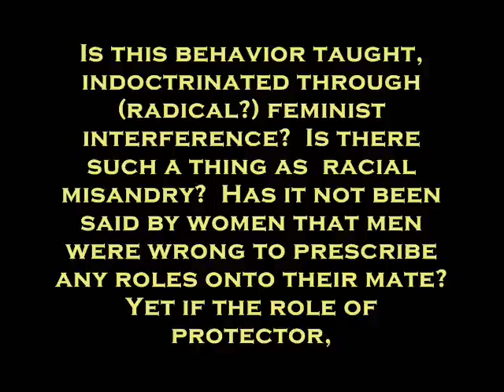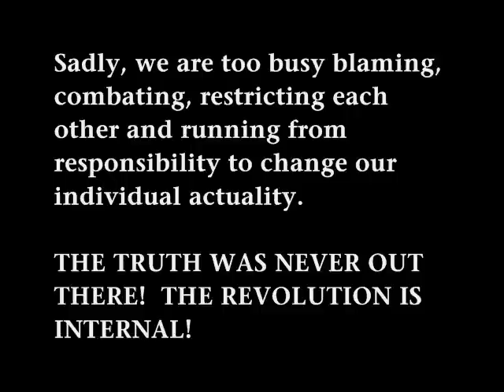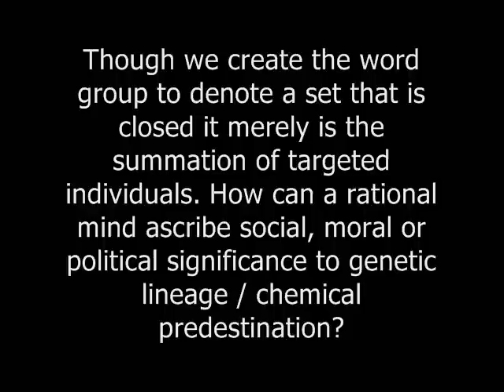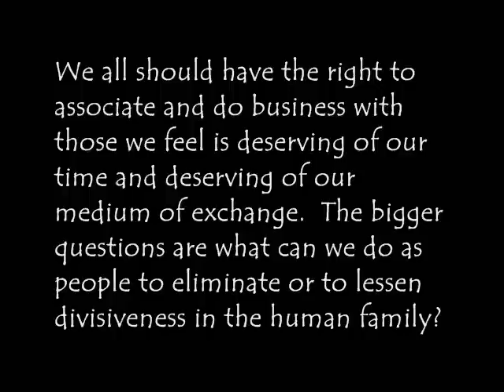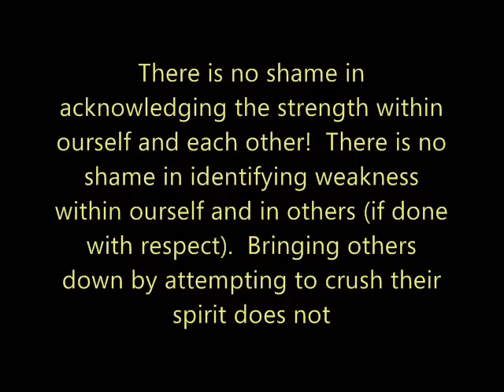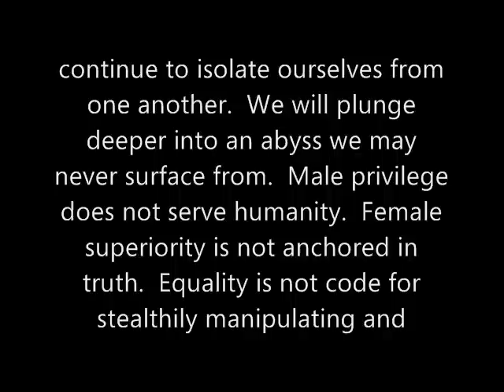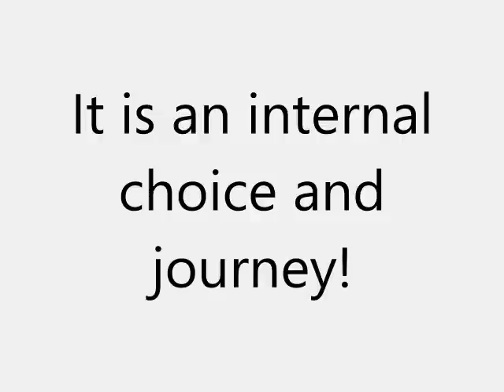Why So Much Division? Us versus Them Part 1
Thank you for giving of your time to engage with my video.

The comments approved function (for none friends) was selected for the purpose of providing a secure launching pad for discussion and thought.  The comments quoted are not meant to elicit unwelcome publicity for the You Tubers quoted from or our channels.  Remember, You Tube and I support Freedom of Speech, no exceptions.

Neither do I endorse or approve of all content disseminated by individuals whose work I quoted.  However, I am grateful to use the words of two articulate individuals to launch what I hope to be a meaningful discussion.

The printed comments are mine...so, there is no confusion.

Do understand your comments will not be censored for opposing remarks but only for inflammatory or rude comments.  Sexist and racist remarks will have to be hosted on your channel.  They do not have a home here.  You may be given a warning or your comments may be removed and you immediately blocked.

It was brought to my attention that THEMENSRIGHTSFILES actually mirrored the quoted segment from a speaker who's name is Thugt1cian.  I will make sure the correction reflects in the credits (when time permits).